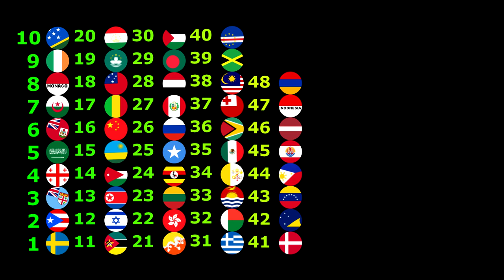Escape From Skibidi Toilet - Marble Race Countries in Algodoo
In this marble race video, the marbles must escape the skibidi toilet. Which countries will survive until the end?

Algodoo is a physics-based 2D sandbox freeware from Algoryx Simulation AB as the successor to the popular physics app Phun. It was released on September 1, 2009 and is presented as a learning tool, open source computer game, animation tool and engineering tool.